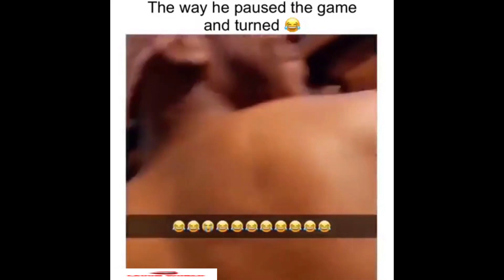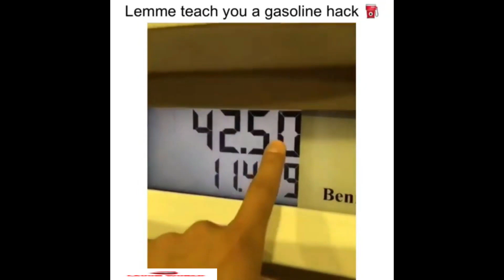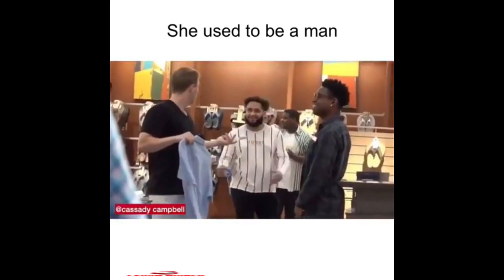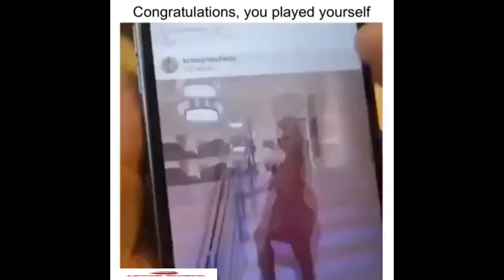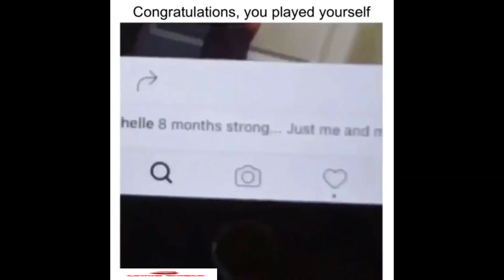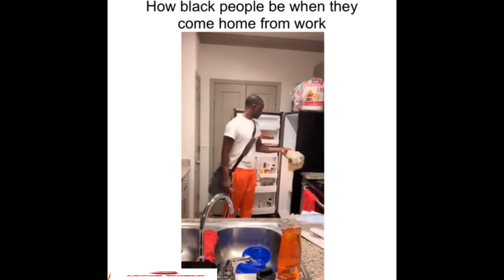10 Min Of Hood Vines Compilation 2019 {PART 21}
10 Min Of Hood Vines Compilation 2019 {PART 21}

In today vines, we taking it to the hood. we have some hood vines, hood videos, vine videos, hood vines compilation, hilarious vines for you. We have vines 2018 that brings back rip vine from this vines compilation, and we also have hood clips of hood vines 2019, that shows you some of the best vines,vine, funny vines, worldstar vines that you will see.

We also have instagram vines, ghetto vines, tiktok, tiktok memes, meme,offensive, and many more meme compilation on this channel. We also have many dank compilation, black vines, vines try not to laugh , and many more hood vines in this channel. Shout out to Memekuz for inspiring us on sharing this hood vines compilation with you.